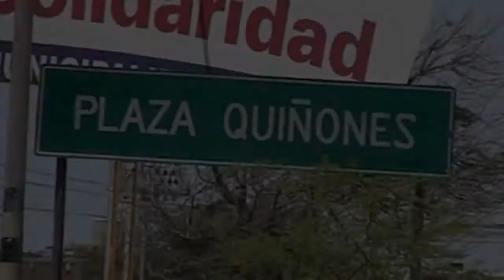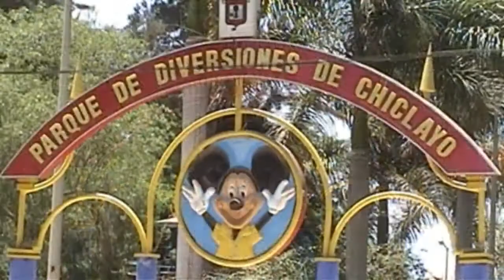Chiclayo en la Mira - 3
Notas sobre el lado urbano de Chiclayo.